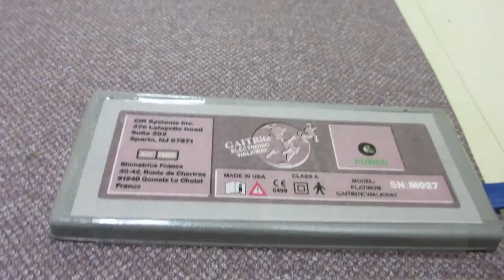Research at Sanders-Brown explores brain aging in people with Down Syndrome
Brooke Estep is part of a special group of people with Down syndrome who have volunteered to participate in a research study at the Sanders-Brown Center on Aging that hopes to unlock the mysteries of Alzheimer's disease (AD) and brain aging.  The study is funded by a $2.5 million grant from the National Institutes of Health.